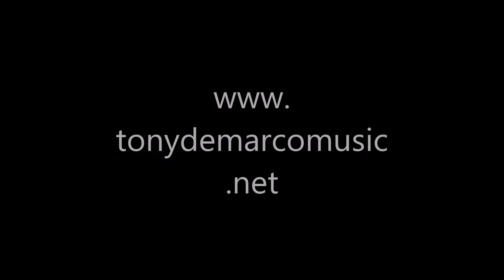Tony DeMarco at Irish Arts Center NYC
Tony DeMarco plays a set of hornpipes accompanied by Dennis Cahill on guitar - video Anthony Pepitone
October 23, 2016 at the Irish Arts Center NYC